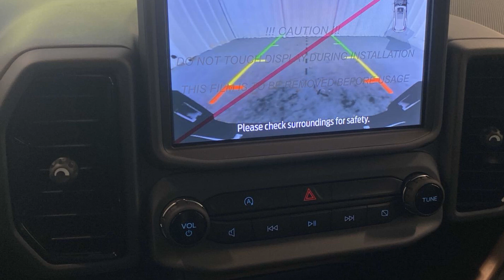2024 Ford Bronco Sport Outer Banks Anniston, Gadsden, Heflin, Oxford, Birmingham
2024 Ford Bronco Sport Outer Banks 3FMCR9C68RRF41667 Video

This 2024 Ford Bronco Sport Outer Banks is full of phenomenal features such as: